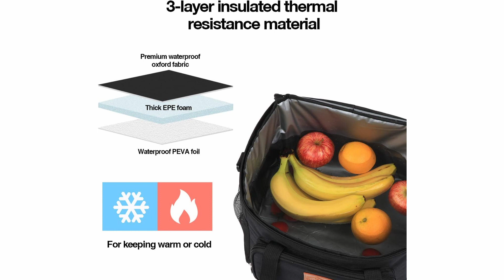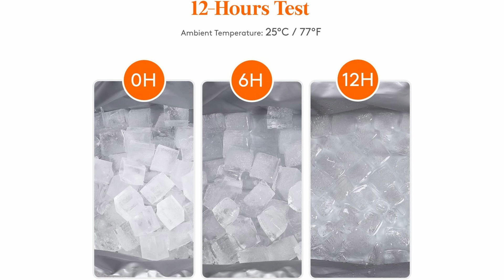TOP 4 : Meilleur Sac Isotherme 2022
4) Edihome, Sac Isotherme Repas
3) Aoresac Sac Isotherme
2) Homewit Sac Isotherme Repas 15L
1) Lifewit Sac Isotherme 30L

Vous recherchez le meilleur sac isotherme pour garder vos aliments et boissons au frais lors de votre prochaine aventure en plein air ? Ne cherchez pas plus loin ! Dans cette vidéo, nous comparons le top 4 des sacs isothermes les mieux notés du marché en 2022 et nous vous donnons notre verdict sur celui qui est le meilleur. Restez au frais !

Introduction 00:00
Edihome, Sac Isotherme Repas 00:09
Aoresac Sac Isotherme 00:58
Homewit Sac Isotherme Repas 15L  02:05
 Lifewit Sac Isotherme 30L 03:14
Faites votre choix 04:35